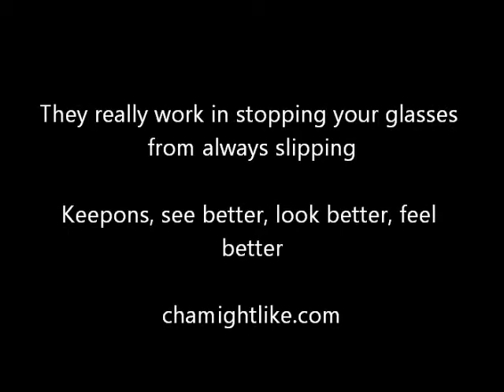If you're serious about stopping your slipping glasses then Keepons is the solution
If you find yourself pushing up your falling glasses every few minutes and you're simply tired of it, here's a solution. Keepons eyewear retainers. They cost about $5 a pair and that includes free international shipping.

Keepons eyeglass retainers thread over your eyeglass temples to gently hook over your ears to prevent the forward movement of your eyeglass system which leads to slipping glasses.